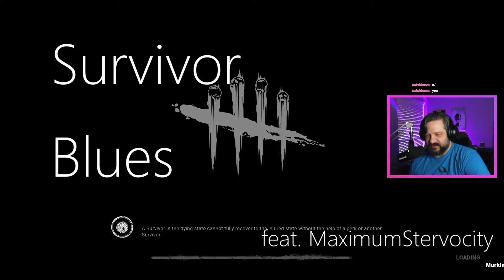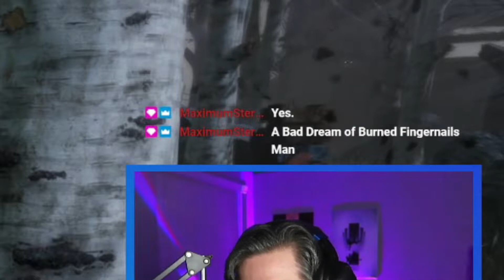Survivor Blues | Dead by Daylight Compilation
I prefer Freddy Claus 3: A Nightmare on Santa street.